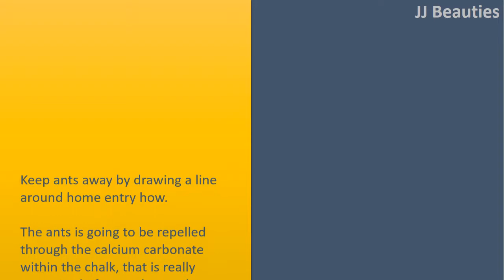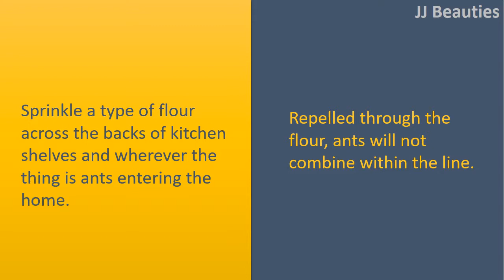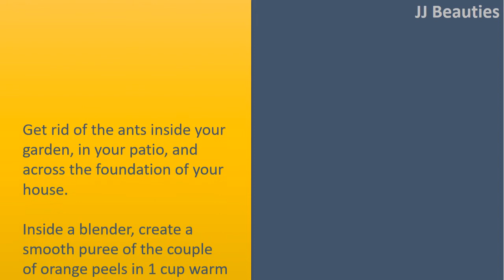how to get rid of ants in your house - Chalk & Flour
How to get rid of Ants within your house.

Chalk.
Keep ants away by drawing a line around home entry how.
The ants is going to be repelled through the calcium carbonate within the chalk, that is really comprised of ground up and compressed shells of marine creatures.
Scatter powdered chalk around garden plants to repel ants and slugs.

Flour.
Sprinkle a type of flour across the backs of kitchen shelves and wherever the thing is ants entering the home.
Repelled through the flour, ants will not combine within the line.

Flowerpots.
If fire ants plague your yard or patio and you are fed up with getting stung through the small attackers, a flowerpot will help you quench the issue.
Put the flowerpot upside lower within the anthill.
Pour boiling water with the drain hole and you will be burning lower their property.

Oranges.
Get rid of the ants inside your garden, in your patio, and across the foundation of your house.
Inside a blender, create a smooth puree of the couple of orange peels in 1 cup warm water.
Gradually pour the solution over and into anthills to transmit the small unwanted pests packing.